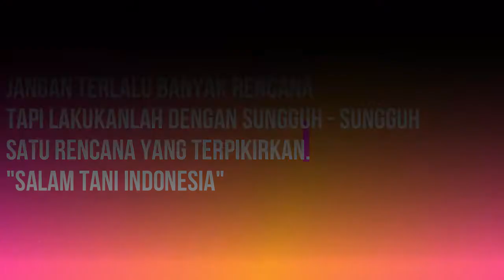Cabe Merah!! Tahap pembibitan cabe yang perlu diperhatikan agar tumbuh subur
Pada video kali ini kita akan membahas tentang tahap - tahap yang perlu diperhatikan dalam pembibitan tanaman cabe, mulai dari persiapan bedengan sampai pembuatan penutup dengan plastik, tahapan ini perlu diperhatikan agar pertumbuhan bibit bagus dan subur.